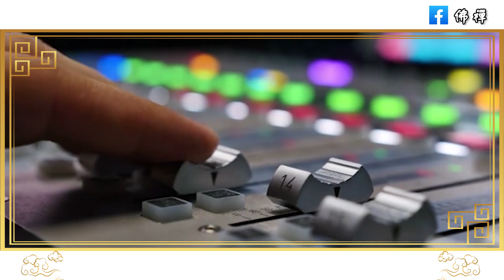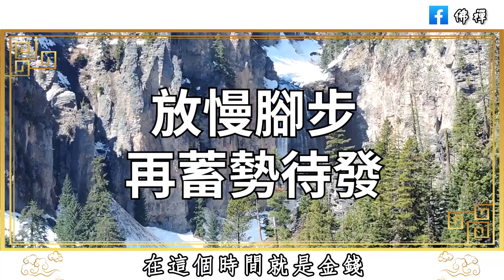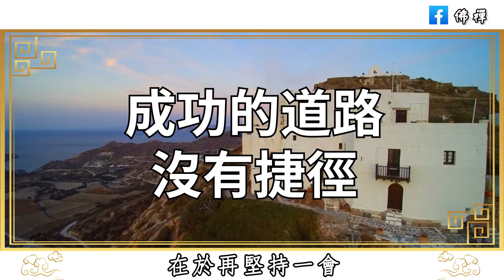佛禪：人生不如意事十之八九，當你累了，熬不住的時候，記得聽聽這幾句話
佛禪：女人身上若有這幾種屬性，老天就會一直幫你，一起來看一下都有什麼吧
佛禪：當你老了，請記住這句話：跟兒女走得太近，就是在自討苦吃，自找麻煩 | 學會保持距離，才是高情商的做法